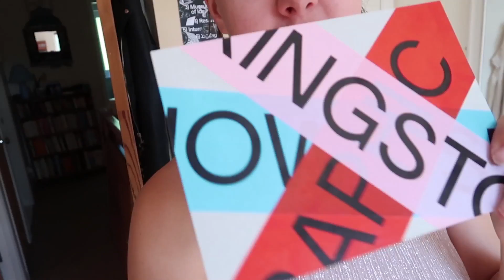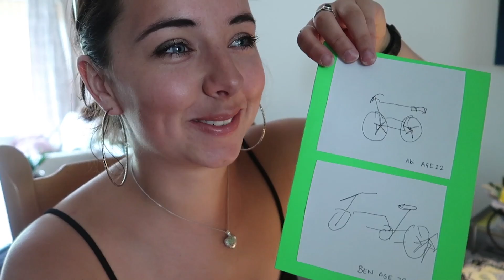CHATTY VLOG & HAUL | WEEKLY VLOG | ABIKNEE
It was a very chilled out week! I also did a little charity shop haul if you want to be nosey! Remember to go and follow me on Depop!

Depop: abiknee